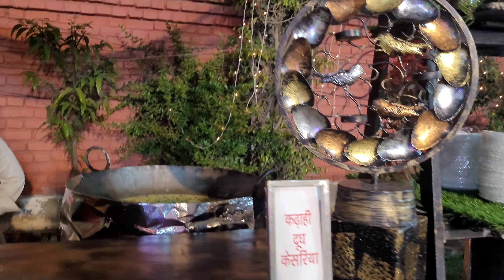dav lawn kanpur | TYPICAL BANIYA WEDDING 🙄 | real vedant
TYPICAL BANIYA WEDDING 🙄 | masi ki shadi | real vedant | kanpur